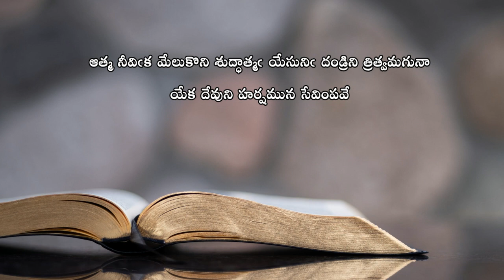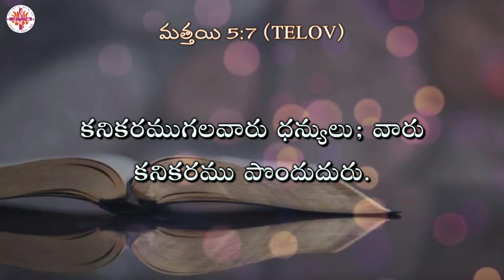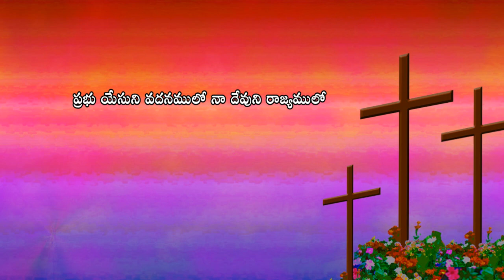My Family With Our God || Evening Prayer 02.09.2021